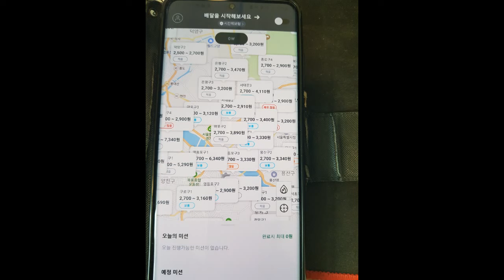쿠팡잇츠 배달대행 폭망